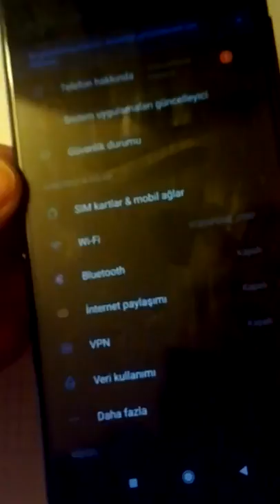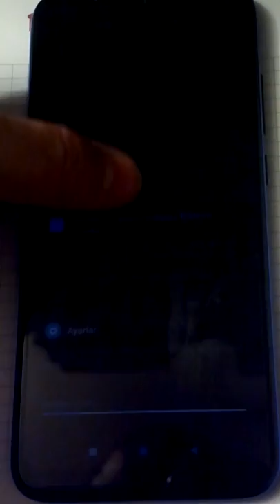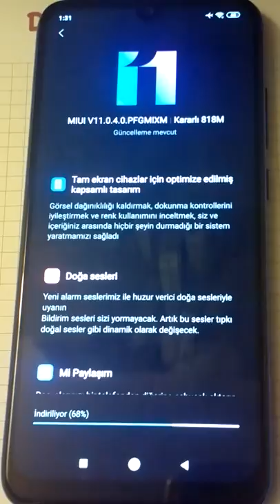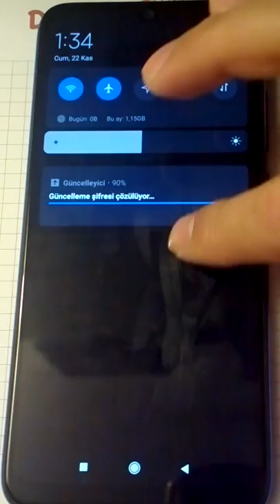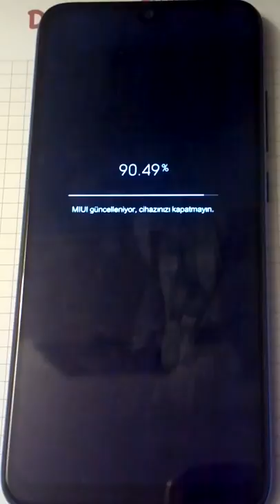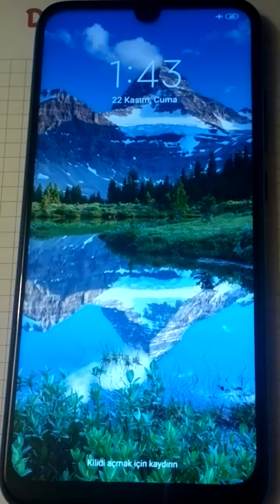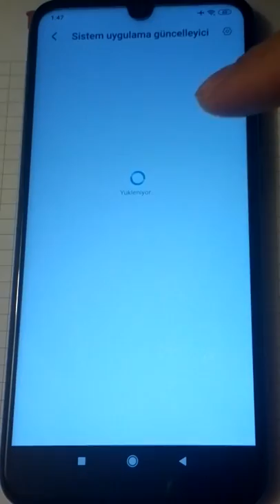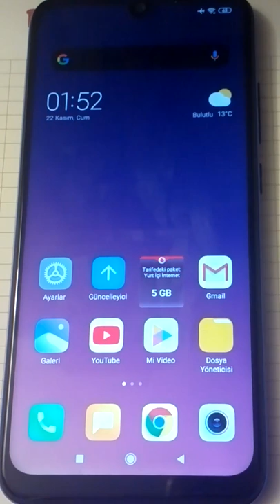XİAOMİ REDMİ NOTE 7 MİUİ 11 GÜNCELLEME-XİAOMİ REDMİ NOTE 7 UPDATE MIUI 11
Videomu Beğendiyseniz!

İyi Seyirler.

Хорошие круизы.

NİCE PAYLAŞIMLARA

Good Cruises.

APPLICANCE SHARE

ARAP

rihlat jayidatin.
hisat altatbiq